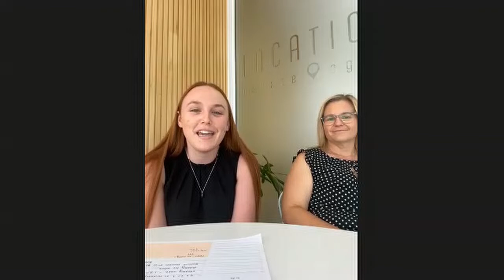Australia wide rental market update January 2022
Join leading property managers around Australia talk about how the rental market is in their state.

SA - Jason Wright ESSENTIAL PROPERTY MANAGEMENT
WA - Ashleigh Goodchild SOCO REALTY
VIC - Melissa Hickson PRIME RESIDENTIAL
QLD - Rykiah Woolley LOCATIONS ESTATE AGENTS
NT - Jo Griffiths NOW LEASING NT
QLD - Corrine Forsyth RAY WHITE
TAS - Tameka Smith KEY 2 PROPERTY
NSW - Ashlea Merlo PROPERTY COLLAB